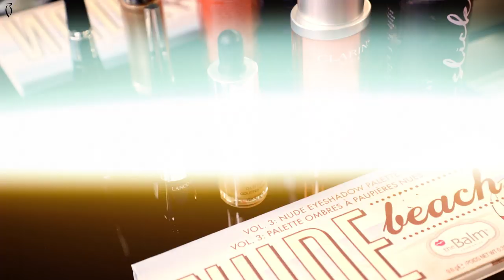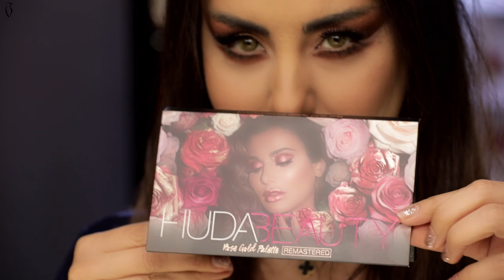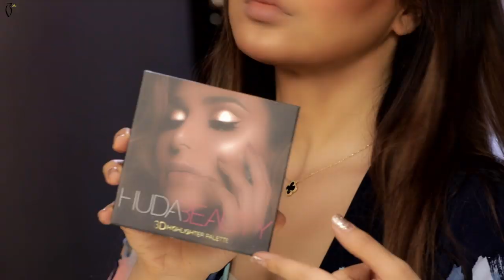Makeup Tutorial Alaa Eltonsy On Souhair Al Qaisi - ميكب توتوريال علاء التونسي على سهير القيسي